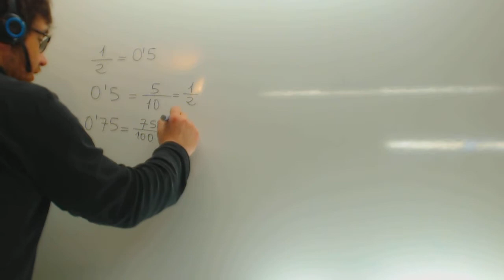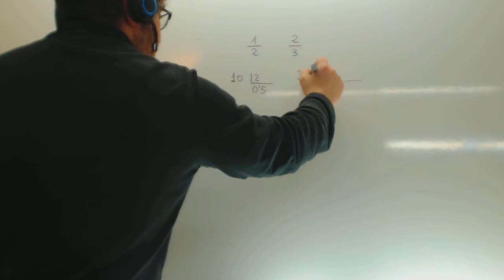Fracciones como numeros decimales Matematicas 1º ESO Academia Usero Estepona